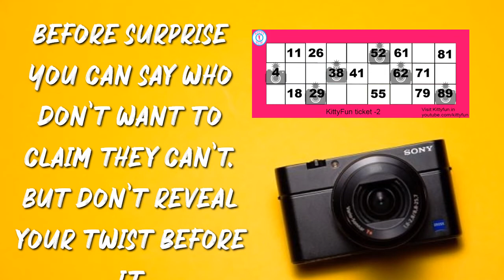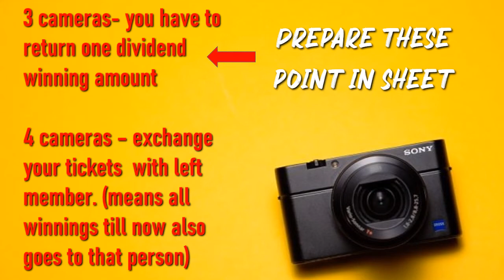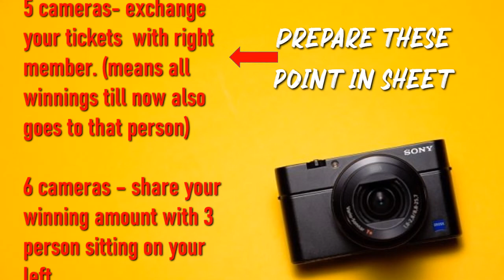Tu Kheech Meri photo Tambola game with twist | Latest Kitty party games